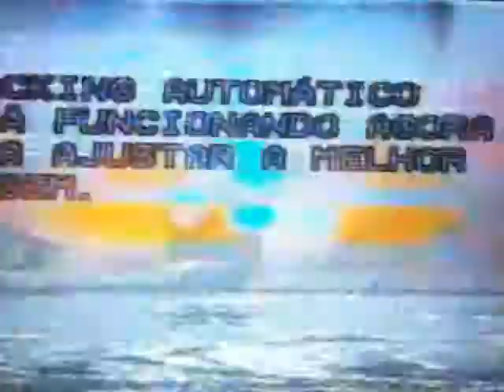BETH GUZZO CANTA CORAÇÃO DA PÁTRIA